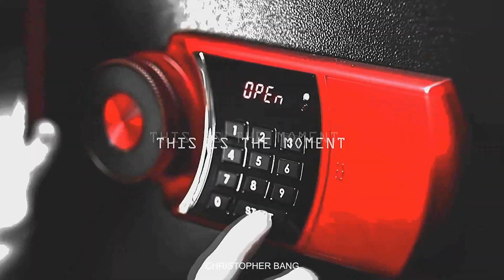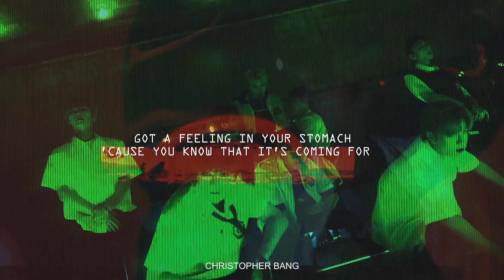parasite eve // stray kids fmv『 use headphones 』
the end has arrived, we cannot save you... enjoy the ride